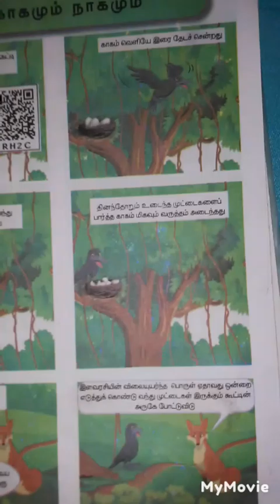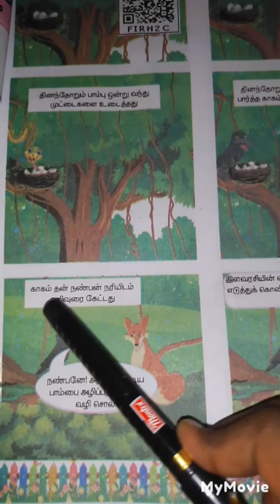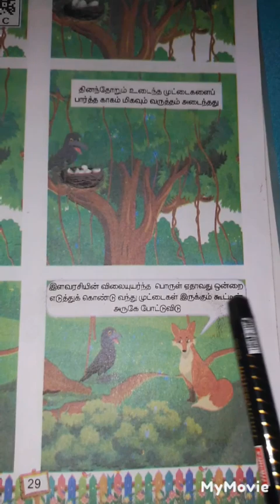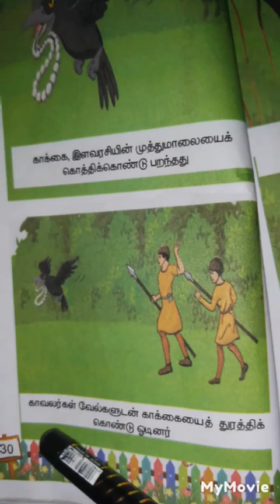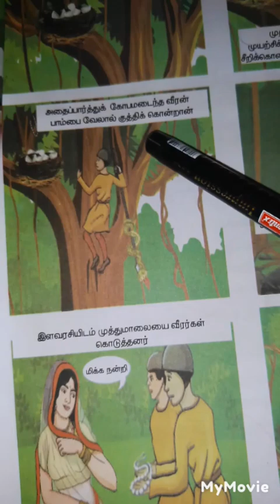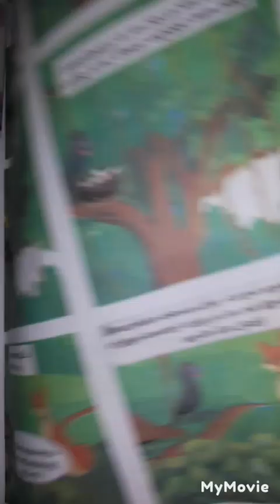மூன்றாம் வகுப்பு தமிழ் பருவம் 3 | காகமும் நாகமும் கதை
மூன்றாம் வகுப்பு  தமிழ் பருவம் 3.  காகமும் நாகமும் கதை. @Ambal Vediya